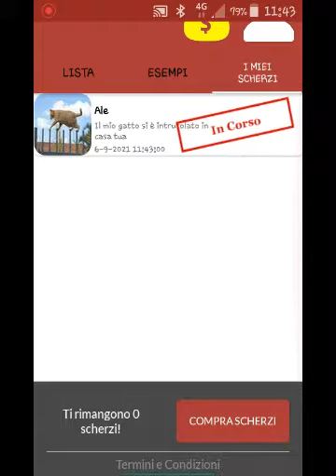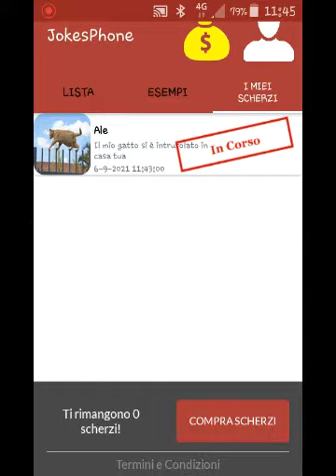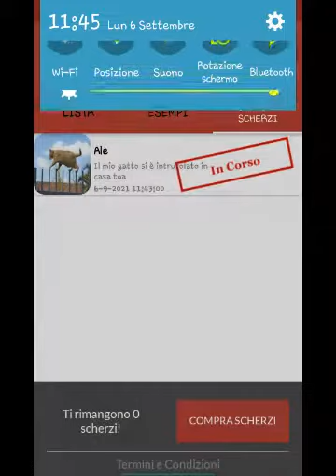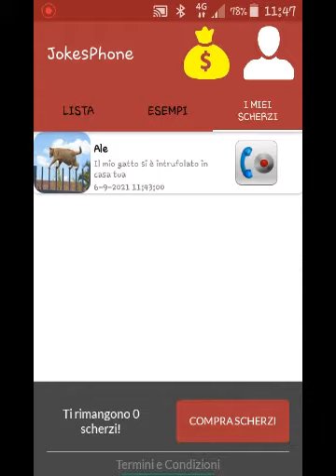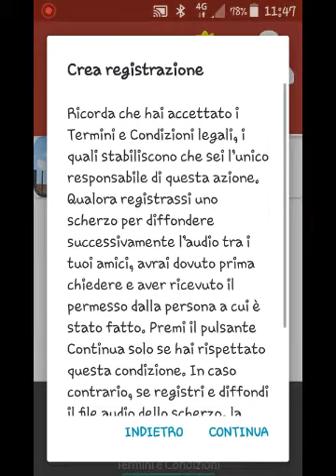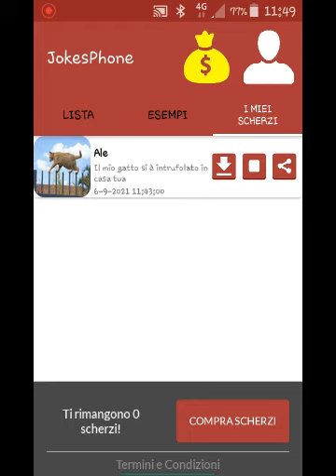SCHERZO TELEFONICO AD ALE!! CI È CASCATO!!